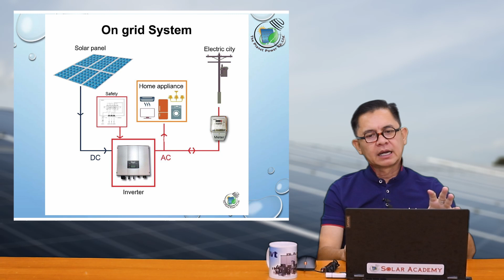โซล่าเซลล์ออนไลน์ ตอนระบบออนกริด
หลักสูตรโซล่าเซลล์ออนไลน์ตัวอย่างระบบออนกริด สนใจเรียนทั้งหมด Add Line @theplanetpower แล้วสอบถามได้เลยนะครับ ในหลักสูตรสอนทั้ง on Grid, off Grid, Hybrid ปั๊มน้ำทั้งระบบ AC DC แต่ถ้าอยากเรียนฝึกปฏิบัติจริง สอบถามเพิ่มเติมได้ใน Line สถานที่อบรมอยู่จังหวัดเชียงใหม่นะครับ